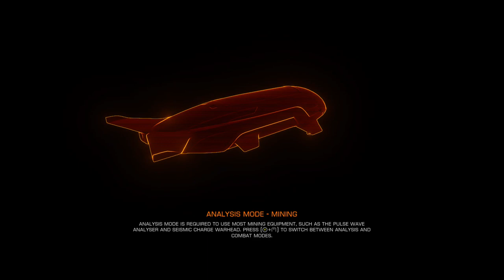Elite Dangerous 2024 06 20 18 15 51